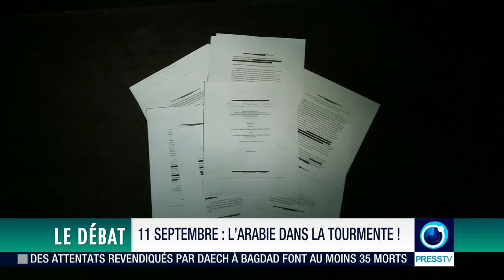Philippe Assouline talks Iran role in 9-11, Al Qaeda help on Iran's PressTV (French)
Sept 10, 2016 - On 15th anniversary of attacks, Congress allows lawsuits against Saudis for role in 9-11. International relations expert Philippe Assouline discusses that law -- and raises the role of Iran according to 9-11 Commission inquiry -- with Iran's PressTV.